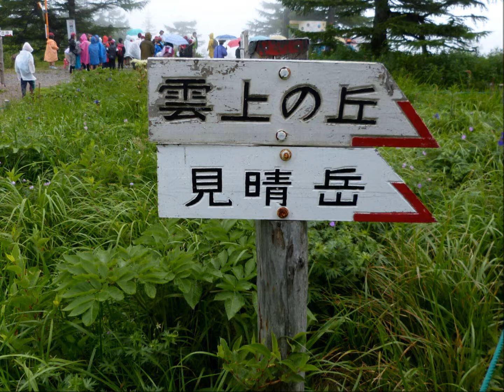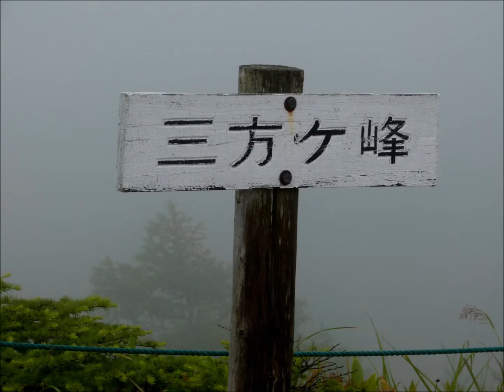雨の池の平湿原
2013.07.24 天気予報は雨でしたが以前より予定していた 浅間連峰の西側、湯の丸高原にある池の平湿原に行ってきましたが終日雨でした。